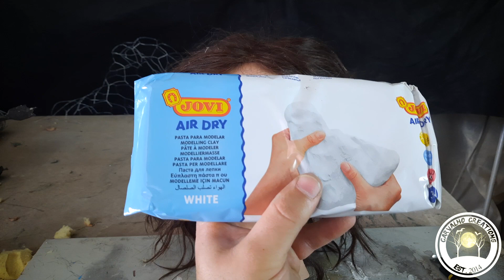DIY Grave Buster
Materials
-foam head
-jovi's air dry clay
-liquid latex
-paper towel
-pool noodles
-2x4
-screws
-3/4" wood down
-24"x24" section of plywood
-liquid nails
-acrylic craft paints
-baby powder
-chicken wire
-old clothes
-3/4" pvc pipe and elbows

Tools
-drill with 1/8" drill bit
-heat gun
-exacto knife
-chop saw (hand saw works also)
-tim snips
-3/4" spade bit
-jigsaw

Grave Buster instructions

1. Take your 2x4 and cut out two 24" pieces and two 8"pieces.
2. Create a rectangle with your cut pieces and screw together. This will be your torso. 3. Take your plywood and cut it down to 24"x 24". This will be your base.
4. Center your torso on your plywood base and screw it in from the bottom.
5. Stand your frame up, find the center of your top 2x4 and, using your 3/4"spade bit drill down about an inch. Keep in mind that this will be the angle at which your head will sit. I angled mine back so my grave buster would look up.
6. Cut your wood dowel to the length you want for the neck.
7. Using your liquid nails, fill the hole and firmly press the dowel into place.
8. Take your chicken wire and wrap it around your frame nearest to the top. Use your tin snips to cut your desired length and screw it down to your frame.
9. For the pool noodle rib cage, check out my graveyard statue video. I show that process in detail there.

Now that your frame is complete we'll move on to the sculpt.
10. Take your foam head and using your exacto knife carve out the the decay/distress look. I wanted my busters jaw to be open and broken. I also removed one eye and half of the nose in this step. I also cut out a large wound on one cheek.
11. Using your air dry clay begin to sculpt your face. I find it easier to over exaggerate the bone structure to start off with. Work small at first and layer. Remember this is supposed to be fun so enjoy yourself.
12. When your happy with the look allow your clay to dry overnight.

13. Once dry, apply a layer of liquid latex. While it's still wet, take your paper towel and tear into small pieces. Apply it to your sculpt and brush on more latex to create a textured zombie skin. 14. Apply baby powder once your latex dries to remove any residual tackiness. 15. I used an airbrush to paint, but brushing in the details is also fine. 16. For the arms of this piece, I used 3/4" PVC pipe. I measured and cut 4 8" sections of pipe for both upper and lower arms. I predrilled and screwed my upper arms to the wood frame. 17. Cut your pool noodle and slide it over your PVC arm. 18. At this point, I recommend clothing your prop before you put on the lower arms. 19. To attach the lower arm, use a 3/4" elbow. 20. I taped some dollar store hands to my piece. 21. For the finishing touches, dust your prop with baby powder. Take some scissors and shred your busters' clothes. I draped cheesecloth to add a little more character. 22. Congratulate yourself for making something awesome.